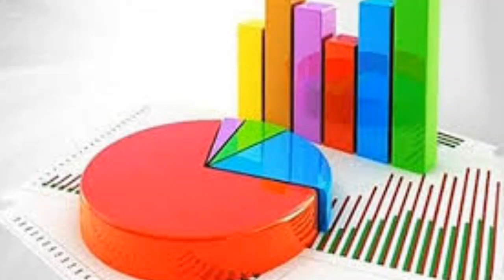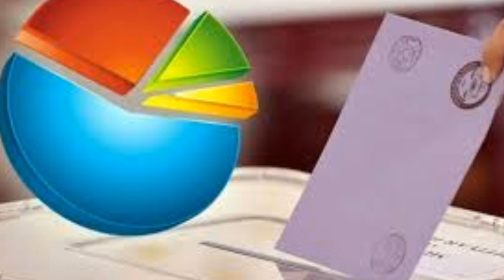Son Yerel Genel Seçim Anket Sonuçları MİLLET CUMHUR İTTİFAK CUMHURBAŞKANI MHP AKP İYİ CHP